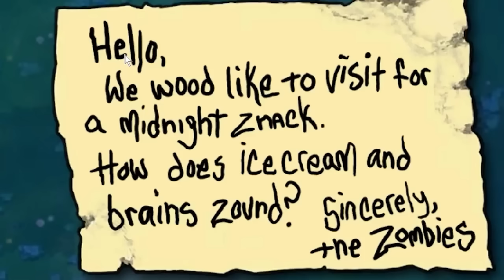Upgrading NOOB PLANTS to GOD PLANTS in MERGE PLANTS! (plants vs zombies)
Upgrading NOOB PLANTS to GOD PLANTS in MERGE PLANTS! (plants vs zombies) w/BeckBroPlays